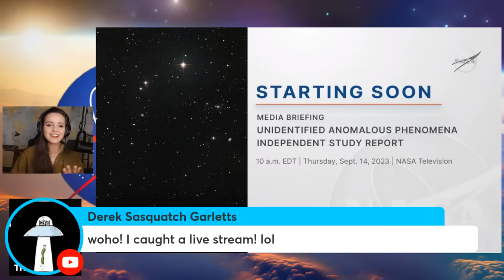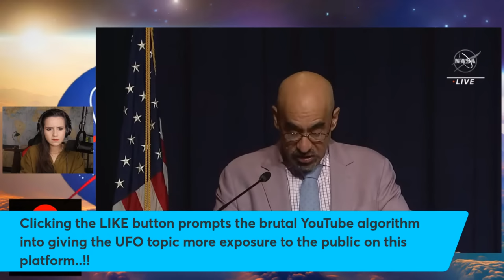Live NASA Media Briefing on UFOs and Discussion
NASA media briefing at the agency’s headquarters in Washington to discuss the findings from an unidentified anomalous phenomena (UAP) independent study team it commissioned in 2022.  About 30 minutes before the briefing, the agency will publish the team’s full report online, which aims to inform NASA on what possible data could be collected in the future to shed light on the nature and origin of UAP / UFOs.

00:00 - Pre-Commentary
06:58 - Bill Nelson
16:21 - Nicola Fox
19:40 - Daniel Evans
22:25 - David Spergel
27:00 - Q. James Fox -  Is There a Plan to Tell the Public it’s ET
30:07 - Q. Reuters - Name of UAP Researcher Director
31:04 - Q. British News - UFOs and Removing the Stigma
35:11 - Q. BBC News - How are you Removing the Stigma, and AI
38:36 - Q. Associated Press - Being Bombarded by Questions and Comments
41:27 - Q. Sky News London - UAP Team Budget
48:03 - Q. Space News - Briefing Report
49:00 - Q. BBC News Digital - MX UFO Hearing and the Alien Bodies
50:34 - Q. Defense Scoop - Media Actions, and the DOD Reports
54:20 - Q. Danish News Berlingske - Is the Government Being Transparent?
56:25 - Q. ABC News - Using AI
01:00:45 - Q. Financial Times - Crowdsourcing
01:03:08 - Q. News Nation - Privacy or Transparency ?
01:06:06 - Post Commentary

Live NASA Media Briefing on UFOs

Not LIVE: US House hearing on UFOs, But NASA to release report on UAPs | NewsNation Now, But Have We Made Contact With Extra Terrestrials? | Alien Documentary | Spark, But Ancient Aliens: NASA’s Untold Extraterrestrial Encounter (Season 4), But The Proof Is Out There: UFO Crash Spotted in NASA Photo (Season 3), But Apollo 11’s ‘third astronaut’ reveals secrets from dark side of the moon | 60 Minutes Australia, But Top Secret UFO Nasa Tapes, But New! NASA UFO - Leaked Moon images and video!, But We decoded NASA’s messages to aliens by hand, But EXCLUSIVE: Buzz Aldrin Confirms UFO Sighting in Syfy's 'Aliens on the Moon', But UFO NASA's unexplained tether overload incident, But NASA holds public address about UFO sightings, or any other video like GOP Oversight, NewsNation, HISTORY, 60 Minutes Australia, Strangesightings, Viral Quickies, Verge Science, Entertainment Tonight, Rush NZ, xXPersianxAlienXx, The Australian, would make. This is a video where Cristina Gomez (aka CristinaG) presents Live NASA Media Briefing on UFOs and Discussion!